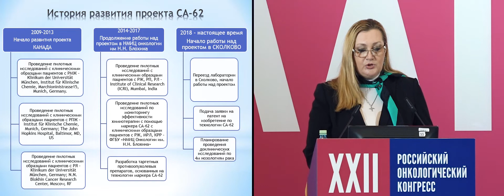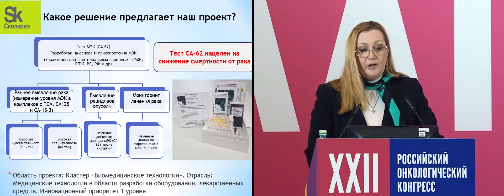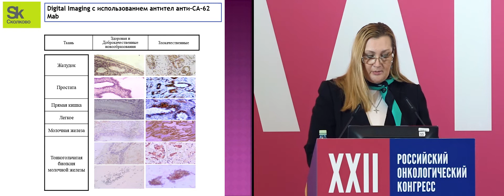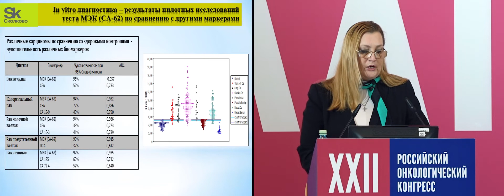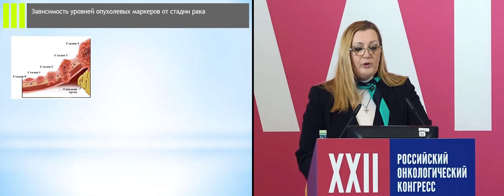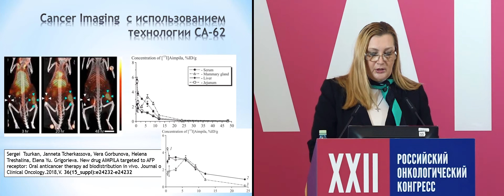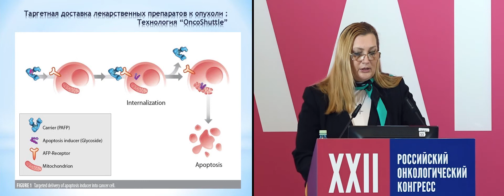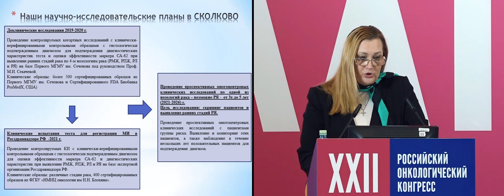Применение маркера эпителиальных карцином СА-62 для раннего выявления ЗНО эпителиального генеза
Возможность применения маркера эпителиальных карцином СА-62 для раннего выявления злокачественных новообразований эпителиального генеза
к.б.н Черкасова Жаннета Рашидовна, ООО «Джейвис диагностикс», Москва